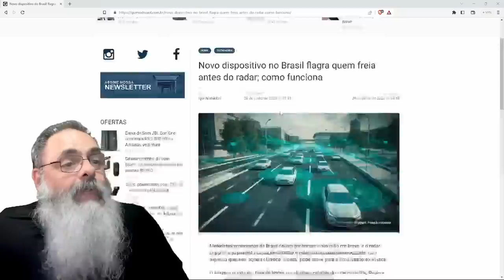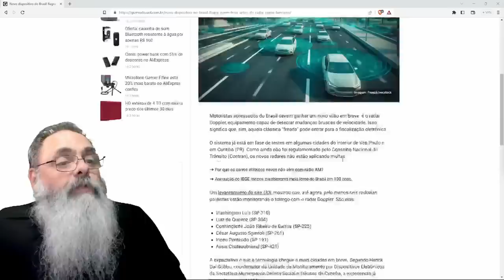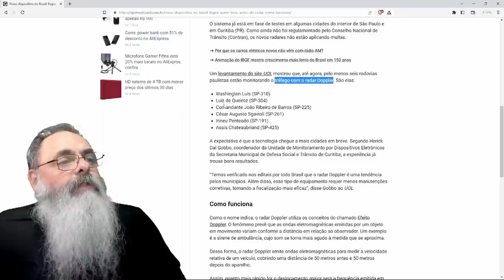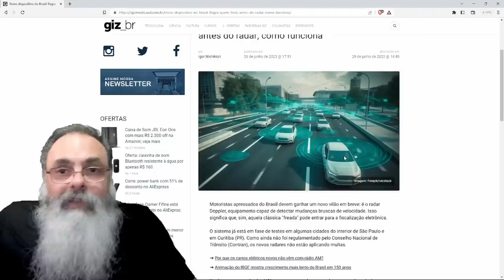EMPRESAS querem VENDER RADAR DOPPLER para AUMENTAR a ARRECADAÇÃO do GOVERNO e FERRAR VOCÊ MAIS AINDA